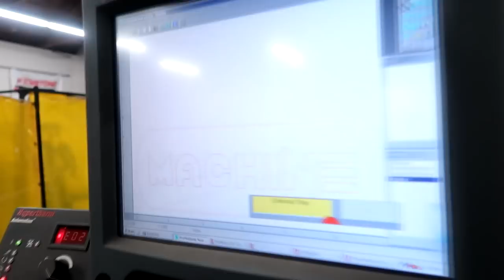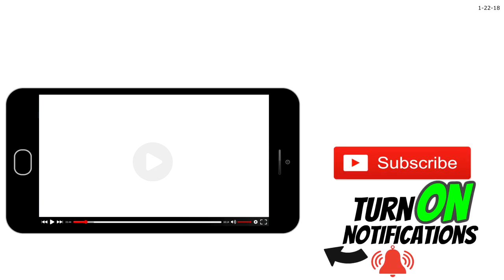THE REAL REASON I LEFT!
This is my explanation. This is why I left.

FAN MAIL:
3DMachines